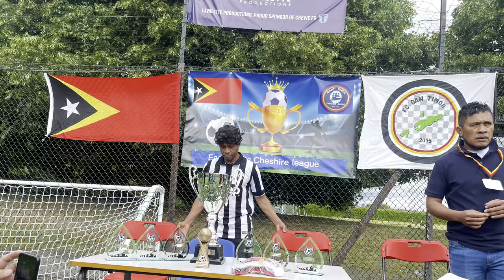EAST TIMOR CHESHIRE LEAGUE CREWE